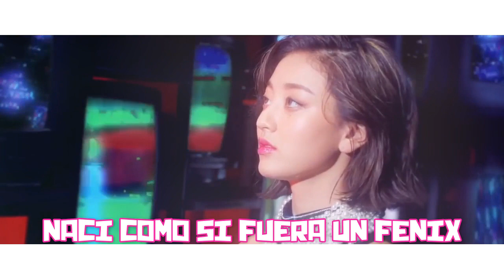TWICE『FIREWORK (SPANISH COVER)』|NIGHTMARE JEY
HOLA MIS STARLIGHTS HOY LES TRAIGO MI NUEVO COVER DE FIREWORK DE TWICE, ESTA ES LA B-SIDE DE MI MINI ALBUM "YOU & ME", BUENO ESPERO QUE LES GUSTE, LO HICE CON MUCHO AMOR UWU NO SE OLVIDEN DARLE LIKE :3 ♡♡♡♡

•VIDEO/AUDIO: NIGHTMARE JEY
•FMV: PEACHYBTS
•ADAPTACIÓN: NIGHTMARE JEY
•INSTRUMENTAL: YW ENTERTAIMENT
•ORIGINAL: SOMI

LES MANDO MUCHOS BESOS Y ABRAZOS A TODOS MIS STARLIGHTS ♡♡♡

WATTPAD: @nightmarelife14

BYE BYE ~~♡